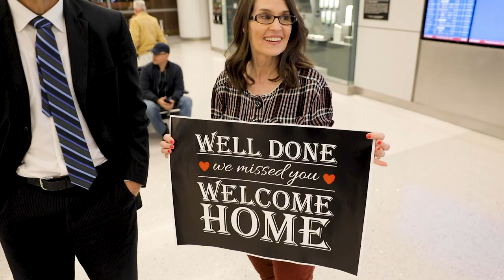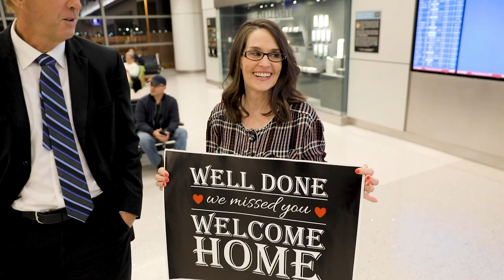Elder Peterson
Elder Peterson Homecoming